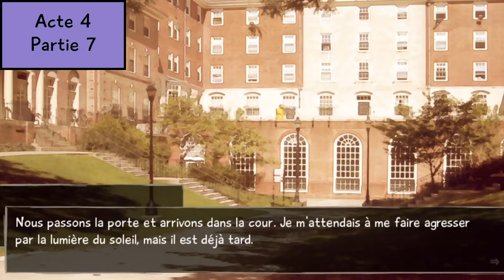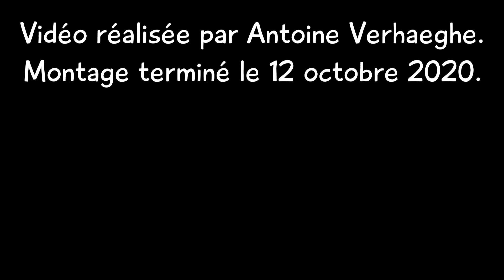Best of Katawa Shoujo (Arc de Hanako) #5 [FIN]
Voici le 5ème et dernier best of Katawa Shoujo (Arc de Hanako) tiré de mon let's play.
Au menu : De la nourriture, de l'intimité et de l'émotion !

Vidéo réalisée par Antoine Verhaeghe.
Montage terminé le 12 octobre 2020.

Musiques utilisées :
– Katawa Shoujo OST - Wiosna
– Alizée - Abracadabra
– Max Boublil - J'entends rien
– Alizée - Youpidou
– Daniel Balavoine - Quand on arrive en ville
– Lara Fabian - Je t'aime
– Händel Messiah - Hallelujah Chorus

Date des vidéos utilisées pour ce best of : 24 et 25 juin 2020

00:00 - Intro du Best of Katawa Shoujo
00:10 - Acte 4 ~ Partie 1
02:03 - Acte 4 ~ Partie 2
02:39 - Acte 4 ~ Partie 3
03:40 - Acte 4 ~ Partie 4
04:55 - Acte 4 ~ Partie 5
05:23 - Acte 4 ~ Partie 6
07:38 - Acte 4 ~ Partie 7
08:03 - Acte 4 ~ Partie 8
10:10 - Outro du Best of Katawa Shoujo